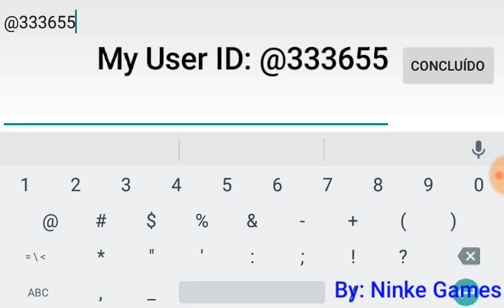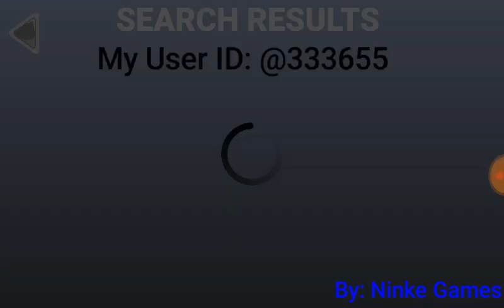How to play a Level Maker 1 level on Level Maker 2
Please give your Like! 👍

Roblox Nick: ninke1214_CoolObby

Level Maker User ID: @333655

Fun Run 1, 2 and 3 Nick: ninke1214